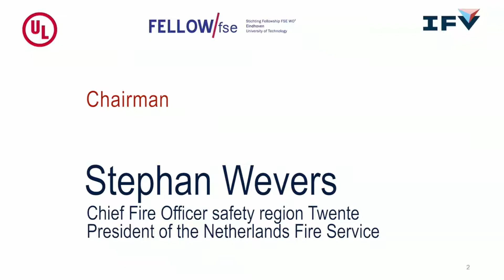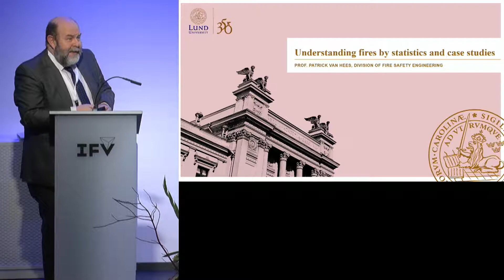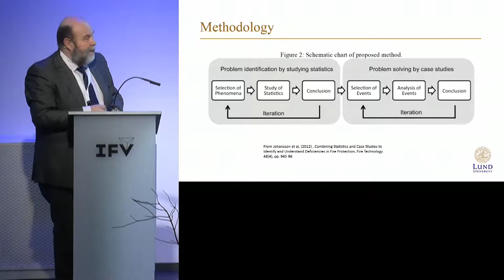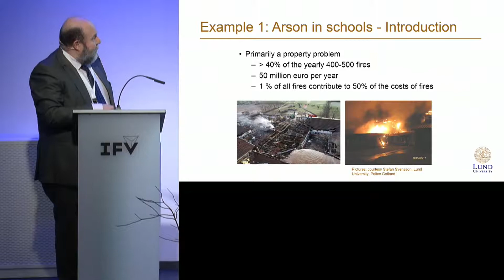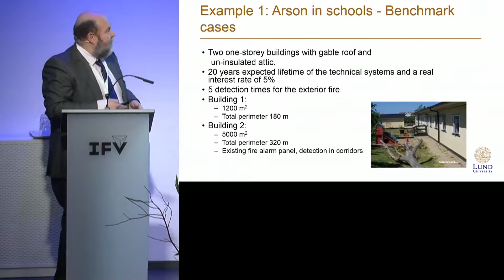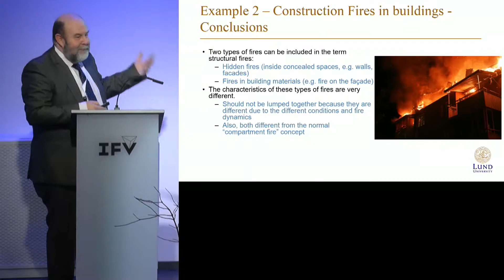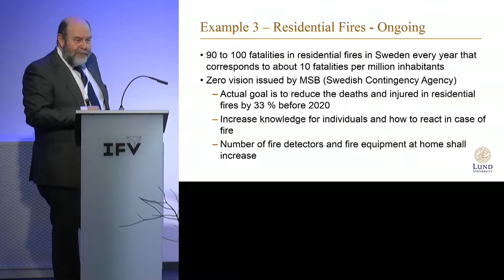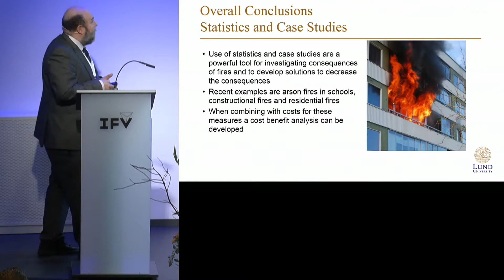Opening (Stephan Wevers) and Understanding fires by statistics and case studies - Patrick van Hees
Stephan Wevers, chairman The Netherlands Fire Service and Patrick van Hees of Lund University, Sweden. Recorded at the National Congress Fire Safety & Science on November 8 and 9, 2017 at the Institute for Safety (IFV) in Arnhem, the Netherlands.